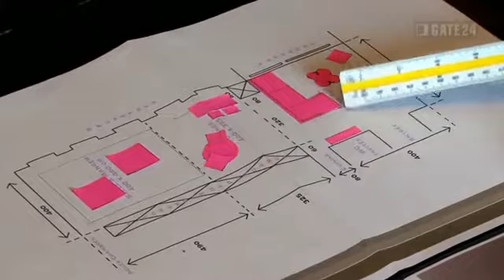Architekten AdP Décoration SA, Genève, gate24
Bienvenue dans le monde de ADP DECORATION :

« Architecture - Décoration d'intérieur -- Projet »
Nos atouts sont :
Une longue expérience de + de 20 ans, Une création adaptée au lieu du projet et au caractère de nos clients, Une complicité et un service de qualité.

Lorsque nous prenons un chantier, qu'il soit question d'une construction, d'une rénovation ou d'une transformation, nous vous accompagnons pour une exécution parfaite du mandat.
Nous vous invitons à venir nous rendre visite dans notre showroom où notre équipe vous assistera pour mettre en
route votre projet.
Une sélection importante de tissus, de couleurs, de matériaux, ainsi qu'une large documentation de fournisseurs du monde entier saura répondre à vos attentes.

Au travers de la galerie boutique vous découvrirez nos coups de coeur artistiques et mobilier dans des ambiances renouvelées au fil des saisons.
La fidélité de nos clients nous a permis de franchir les frontières, cette confiance est le témoin aujourd'hui d'une renomée internationale.
Nous avons pu réaliser tous types de projets :

résidences privées, hôtels, bureaux, yachts et avion.

Une philosophie qui est un art de vivre, d'où le titre de notre livre « a way of life » récemment paru aux éditions archibooks.

AdP Décoration SA Genève
Boulevard Helvétique 15, 1204 Genève